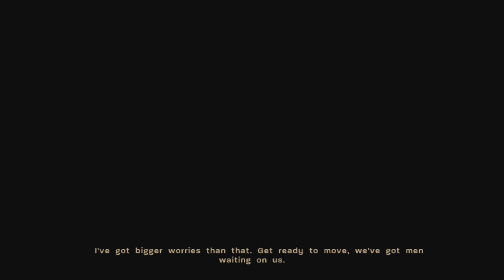Call of Duty 3 (Xbox One) - Part 12- farewell Miss Frenchie